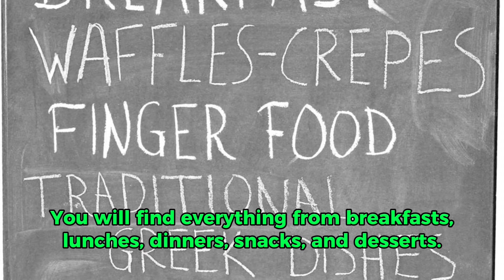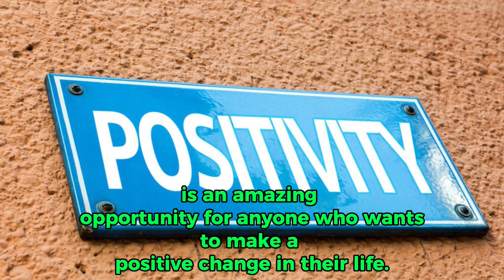Welcome Simple Life Adjustment Membership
This membership is designed to help you transition to a plant-based lifestyle in an easy and manageable way.  The subscription comes with a variety of resources to help achieve your goals.